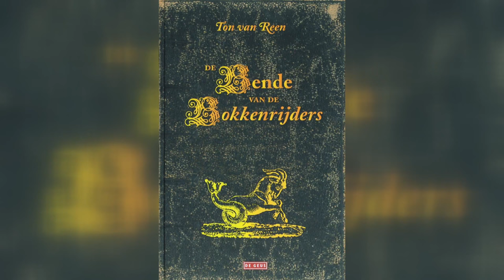Studio P&M | Ton van Reen 60 jaar schrijver